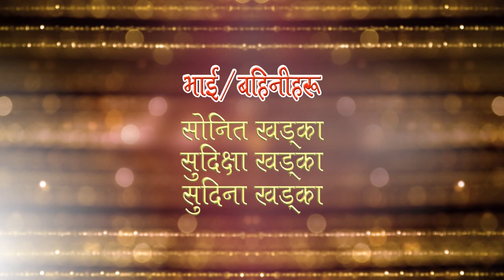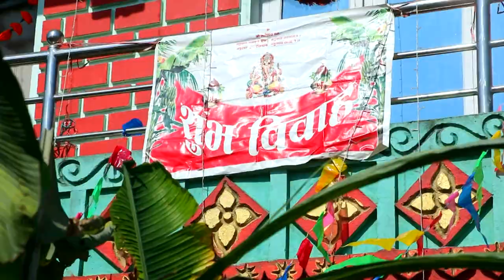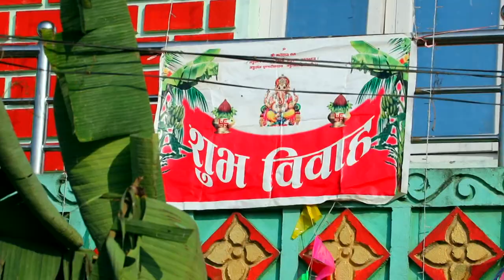Dipak weds Nilam (Nepali Wedding)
Nepali Wedding